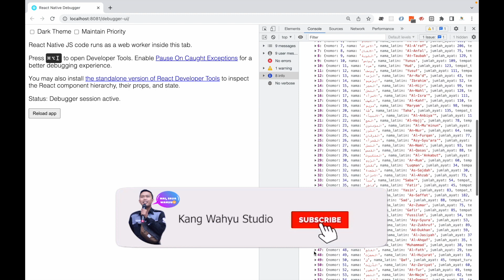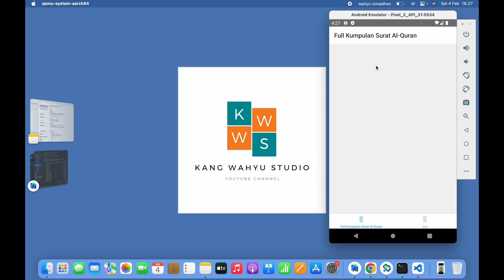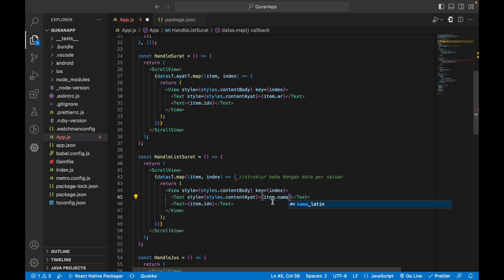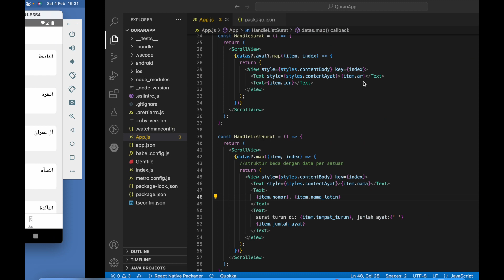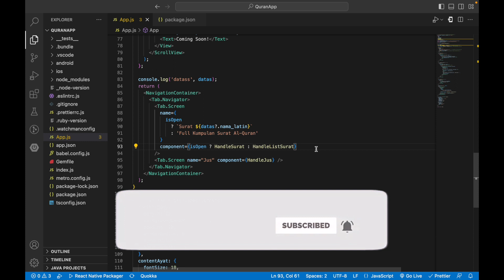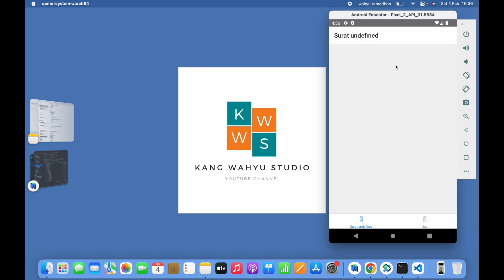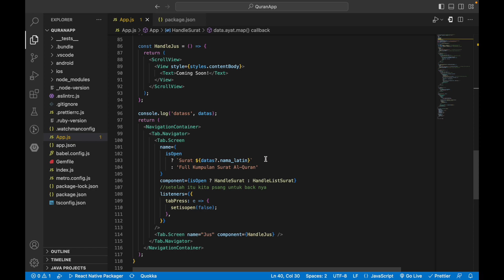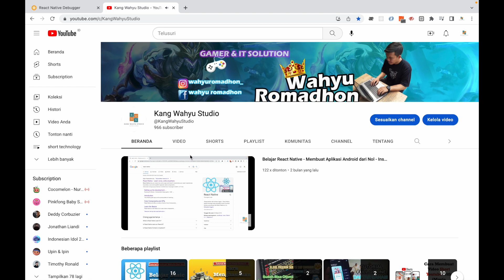Belajar React Native - Membuat Aplikasi Android Al-Quran Full 1-114 Surat - Part 2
git pull branch manster